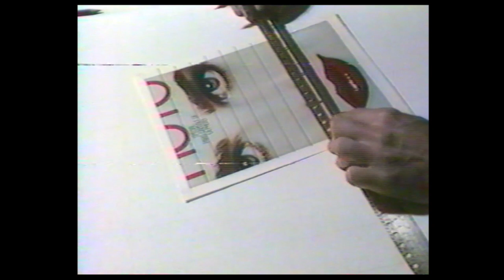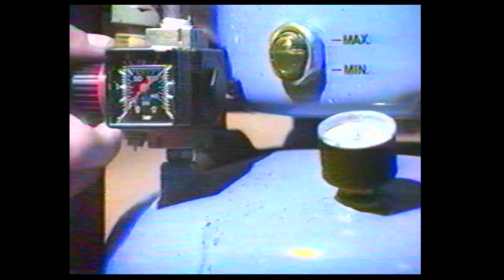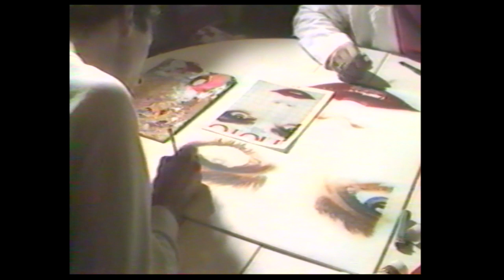L'hyper ? c'est super !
Film sur la réalisation de l'affiche de l'exposition Hyper réalisme à la Mairie du Bourget en Février 1985. Réalisation : Olivier Rosenthal, Gilles Chagny, Joël Belec, Philippe Nasse. Production CECB
Musique DJOA.